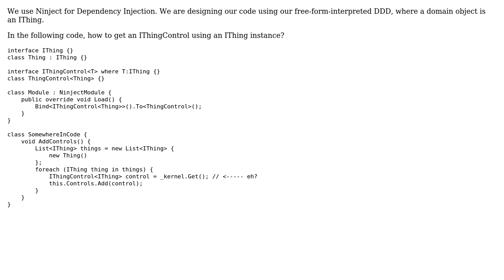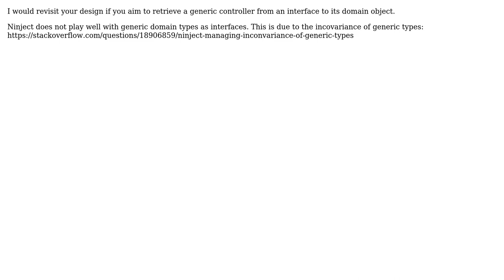Ninject auto resolve by generic type (2 Solutions!!)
Ninject auto resolve by generic type

With thanks & praise to God, and with thanks to the many people who have made this project possible! | Content (except music & images) licensed under CC BY-SA | Music | Images & others | With thanks to user TheFastCat user Ruudjah user qujck and the Stack Exchange Network Trademarks are property of their respective owners. You are responsible for your own actions.